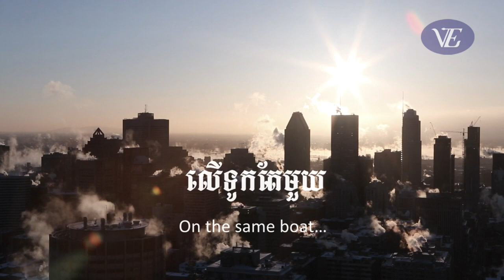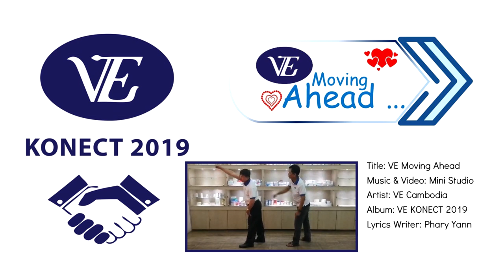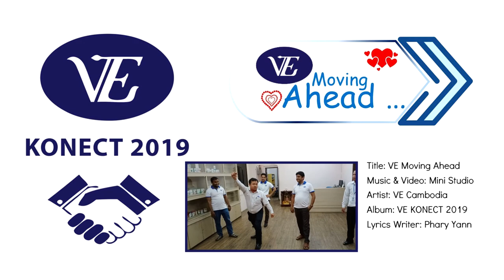VE Moving Ahead (Full MV)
We come from different places ...
From different background ...
With different interests ...
BUT!!!
NOW we are here at the same place ...
With the same objectives ...
On the same boat ..
And we come for ONE Success ...
Together at VE ...
Welcome to VE KONECT 2019 ...